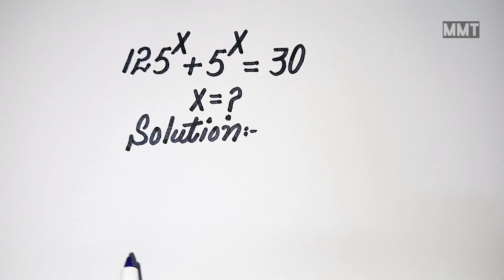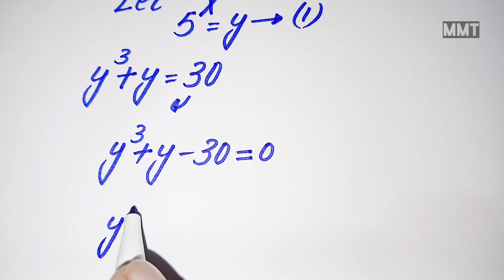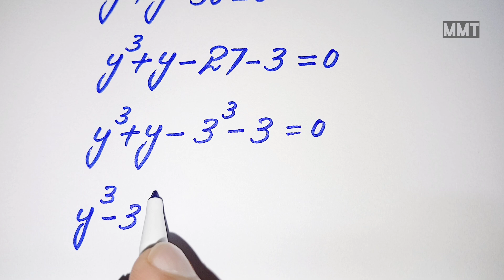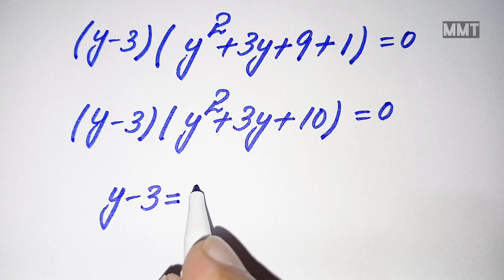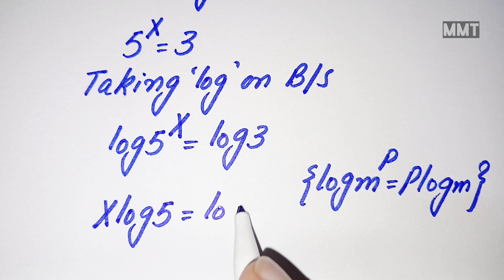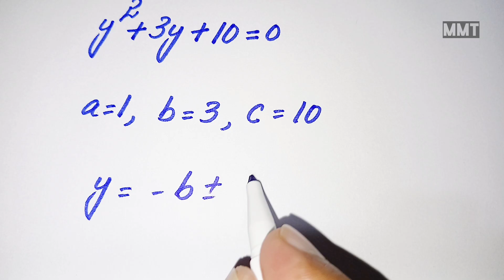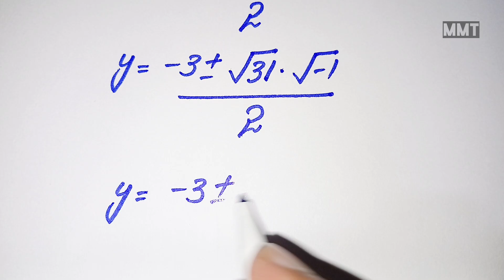Russian || Can you solve this?? || Nice Olympiad Math Algebric Problem